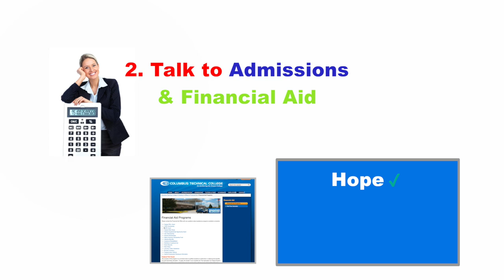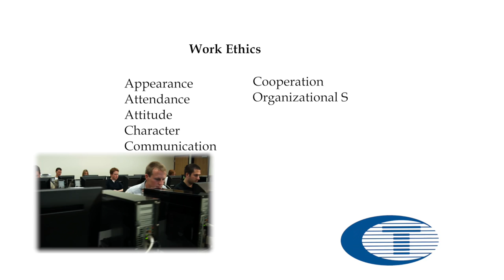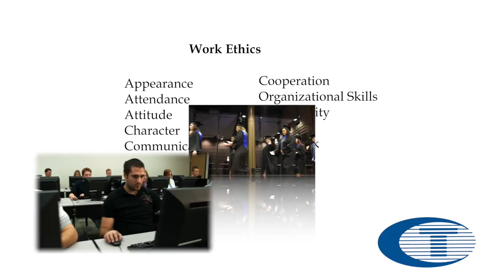Columbus Technical College Recruitment 2014